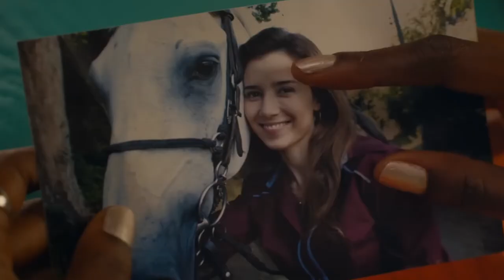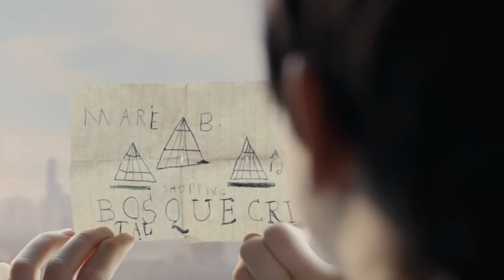Fake Mother Keeps Her Child Chained In A Small Room Because He Is Not A Normal Child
2 good manners,
good manners the movie 300,
good manners the movie 300 based on,
good manners the movie 300 cast,
3 good manners,
good manners the movie 50 cent,
5 good manners,
8 good manners,
good manners the movie 90s,
good manners the movie 911,
good manners the movie 9/10